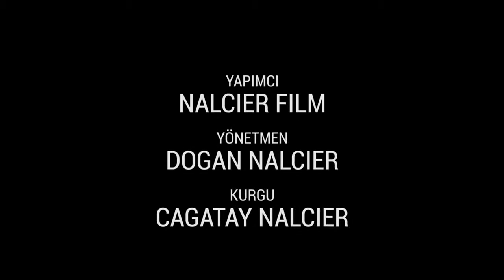CATO x MAHO G Video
We have created this channel to bring to you the hottest beats from all over the world. We are bringing all different types of sounds and genres from many different nations. From the people that everyone has heard of and the people that no one has heard of to help them get noticed for their different styles and contribution to the music world.